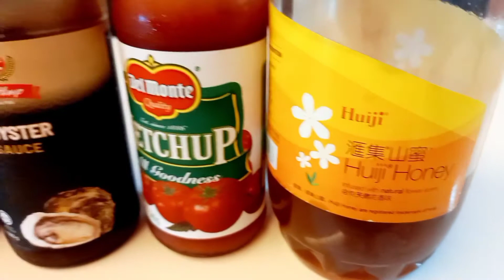CRISPY PORK BELLY/SHELA'S VLOG ❤